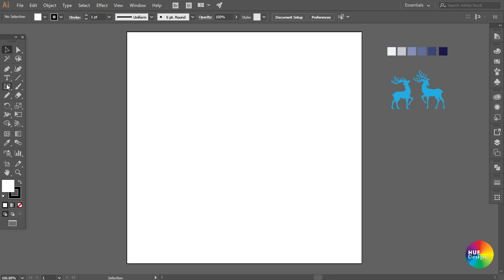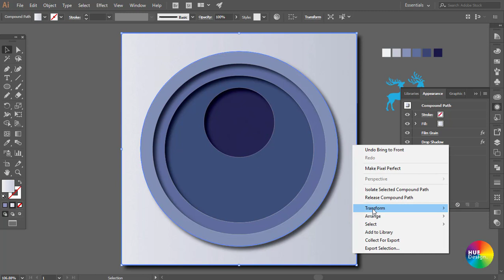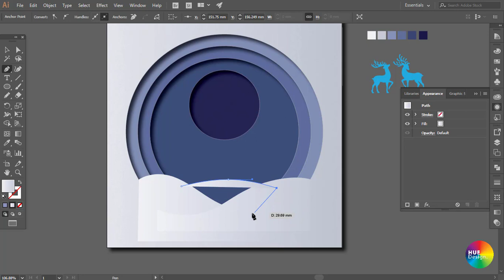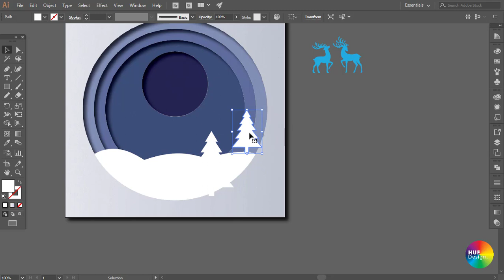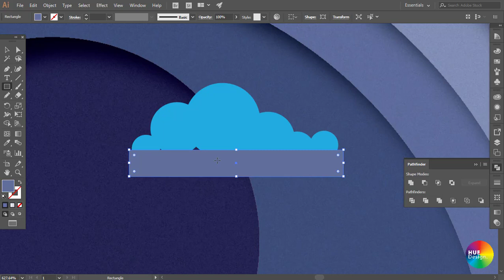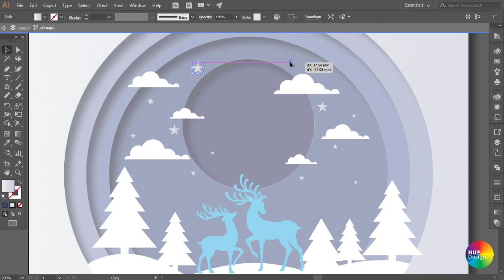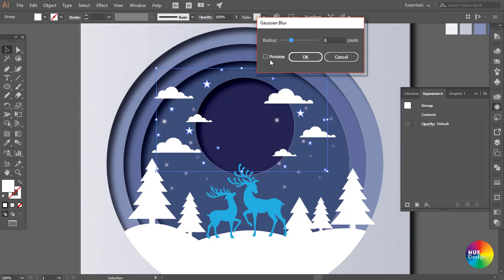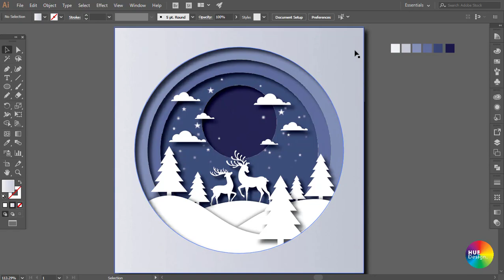How to create paper cut art in illustrator (Hướng dẫn tạo hiệu ứng tranh cắt giấy)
How to create paper cut art in illustrator (Hướng dẫn tạo hiệu ứng tranh cắt giấy) là Video hướng dẫn chi tiết cách phối hợp các cộng cụ và hiệu ứng trong illustrator CC để tạo một bố cục tranh cắt giấy nghệ thuật. Trong phần thao tác có sự dụng các công cụ cơ bản, pen tool, và các hiệu ứng trong bảng Appearance...

Mọi ý kiến bình luận, ý kiến đóng góp, xin mời các bạn comment bên dưới. Kênh HUE Design sẽ giải đáp các thắc mắc của các bạn.